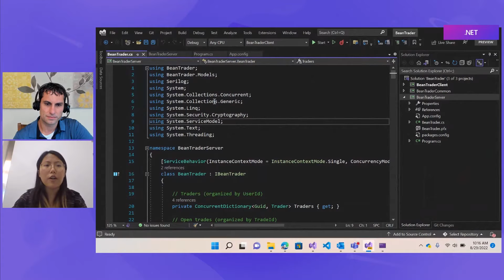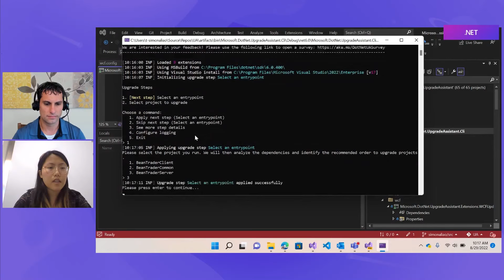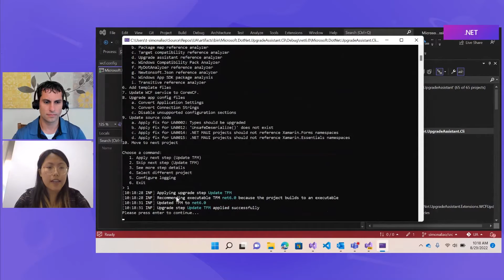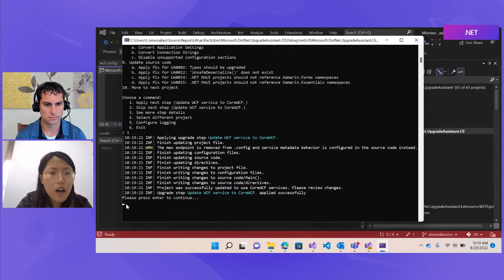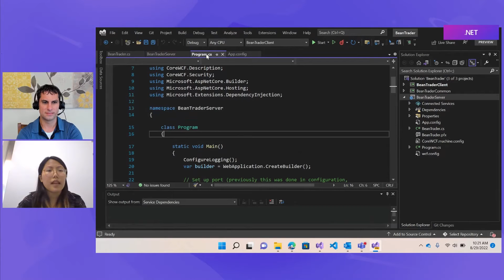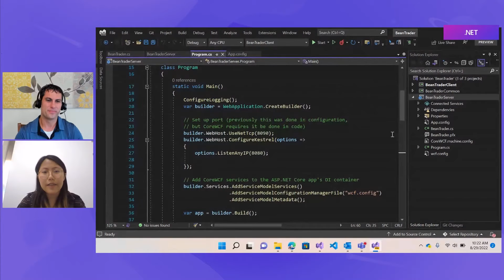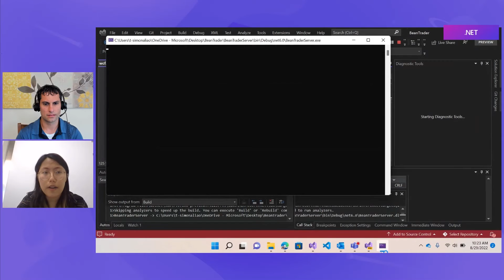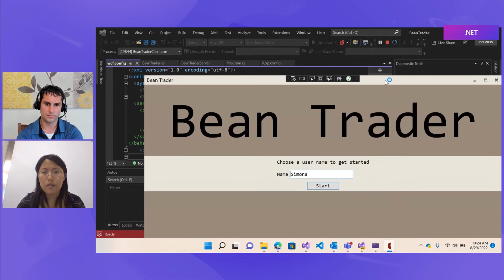Upgrading from WCF to CoreWCF [17 of 18] Migrating from ASP.NET to ASP.NET Core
In this video, Simona Liao talks about upgrading from server-side WCF to CoreWCF as part of a .NET Framework to .NET 7 upgrade and demonstrates how the Upgrade Assistant command line tool can be used to help with a WCF upgrade. Support for upgrading from WCF to CoreWCF in the Visual Studio Upgrade Assistant extension is planned but not yet available.

Chapters:
00:00 - Intro
02:55 - Introducing Simona to demo CoreWCF
04:00 - Overviewing the sample WCF application
04:50 - Migrating the app using .NET Upgrade Assistant
08:40 - Reviewing migrated app on CoreWCF
11:05 - Running the migrated app
13:40 - Wrap up